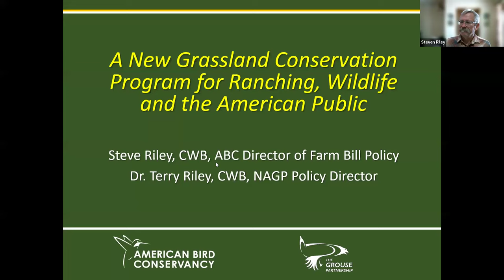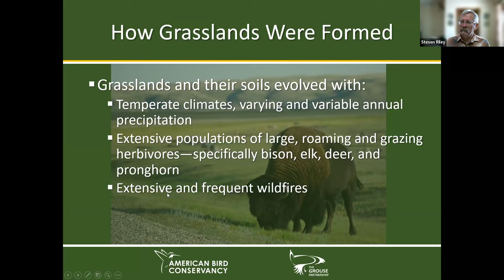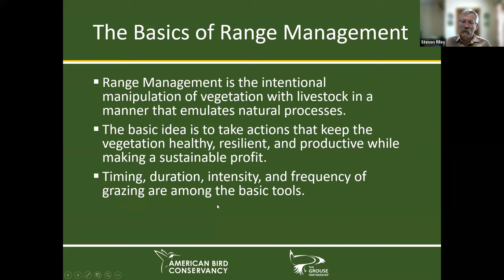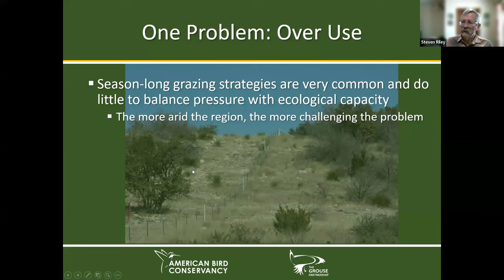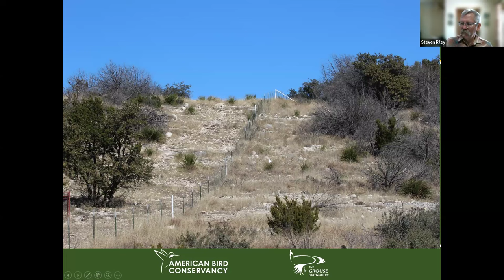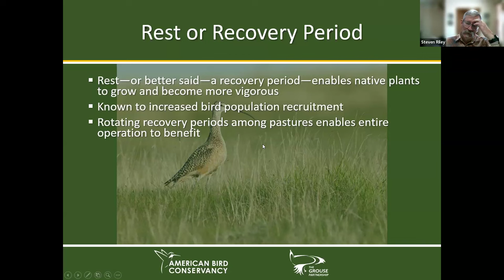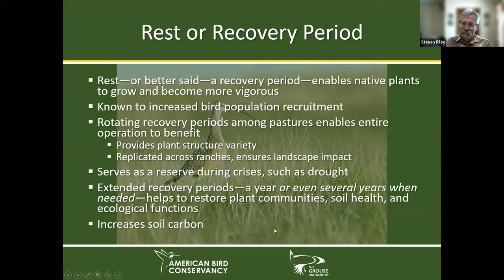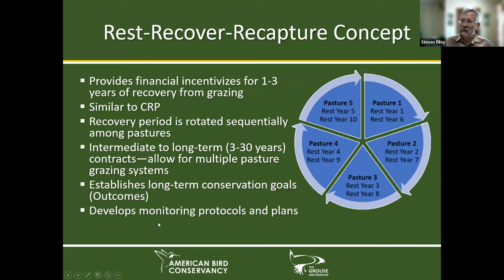A New Grasslands Conservation Program for Ranching, Wildlife, and the American Public | Webinar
There are about 600 million acres of grasslands left in the U.S. They occur throughout the country and are among our most threatened landscapes. We have been losing acres at an alarming rate for a long time. One disastrous result of those sustained losses is that we now have about half as many birds in our grasslands that we did in 1970. And the decline continues.

More needs to be done to conserve grasslands and their birds, such as the Lesser Prairie-Chicken. One possible way of doing this is by creating a federally-funded program or amending existing ones that incentivize private landowners to conserve grasslands.

In this webinar co-hosted by American Bird Conservancy (ABC) and the North American Grouse Partnership (NAGP), Dr. Terry Riley, Policy Director for the NAGP, and Steve Riley, Director of Farm Bill Policy for ABC, discuss:

- What a new federally funded grasslands conservation program would do.
- How the program would work and its cost.
- How the program could help recover the Lesser Prairie-chicken.

These brothers recently published A Strategy to Recover Lesser Prairie-Chickens Through A New or Modified Farm Bill Conservation Program which is the backdrop and primer for this webinar.